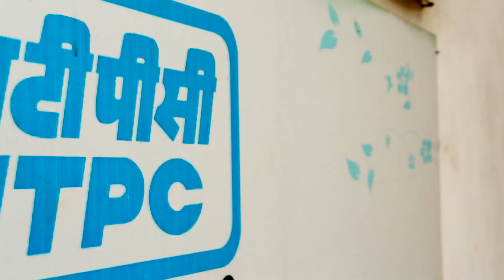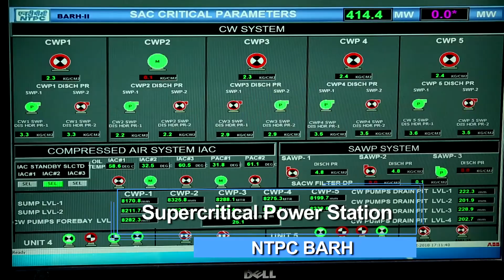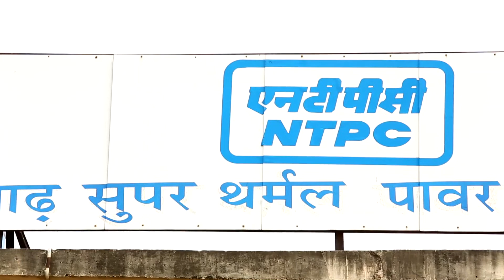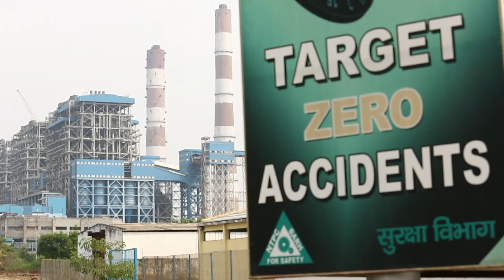NTPC Barh Master